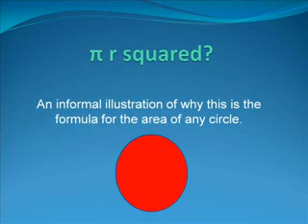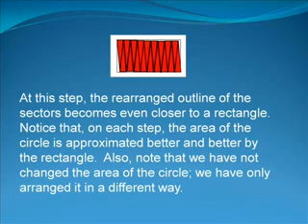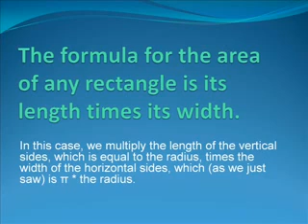PI R SQUARED?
TeacherTube User: jamsullivan

This video provides an informal proof of the formula for the area of a circle pi times the radius squared.  There is no audio at the present time.  All of the necessary text and diagrams are on the screen.